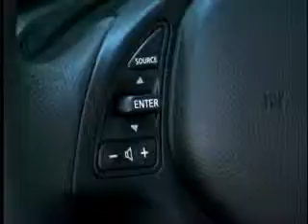Infinity G37: New York Auto Show 2007